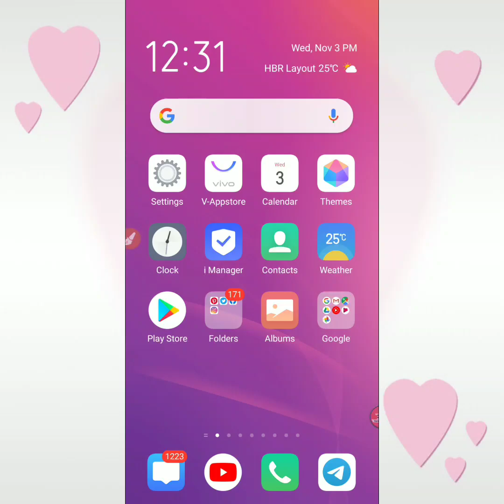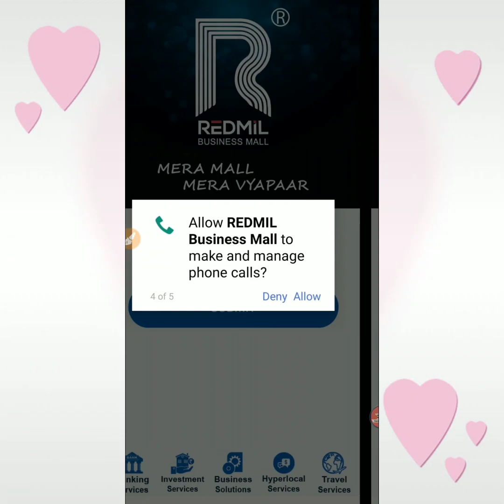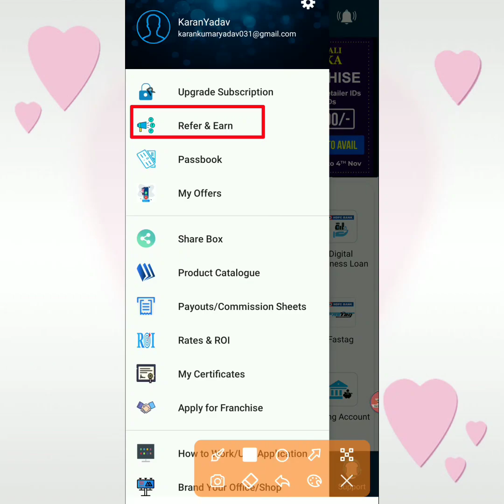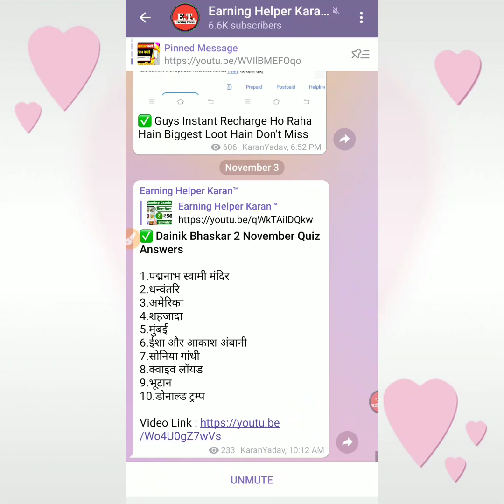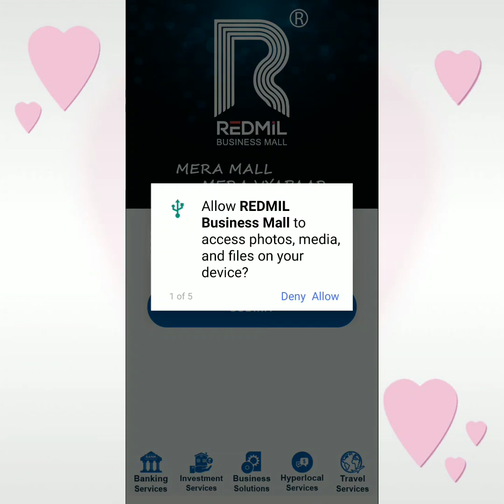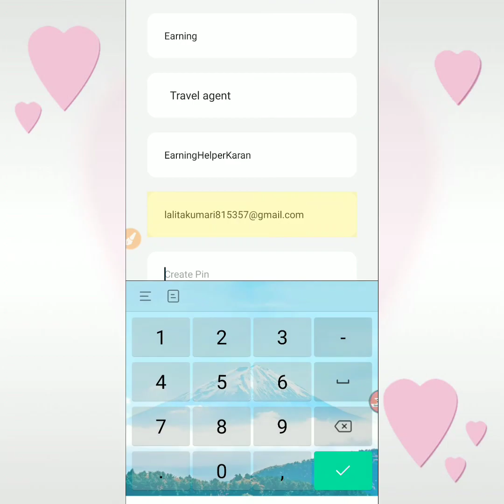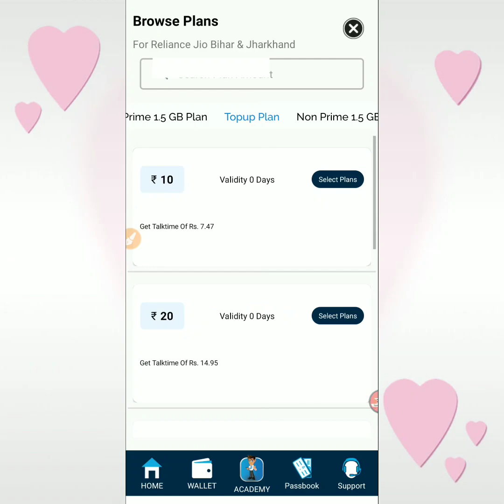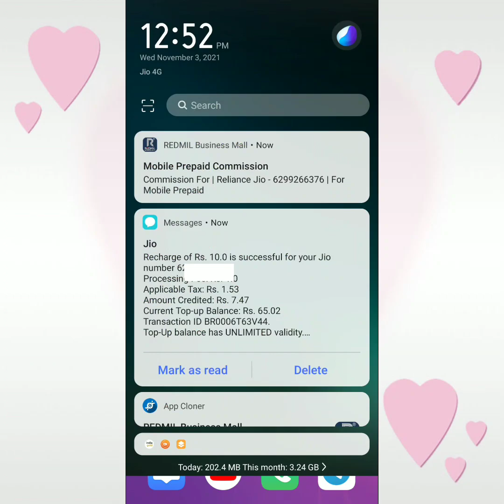GAME KHEL KAR FREE RECHARGE KAISE KARE | FREE MOBILE RECHARGE APP 2021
Dosto aj ki is video mein maine apko bataya hai game khel kar free recharge kaise kare free mobile recharge app 2021 game khel ke recharge kaise kare game khel kar mobile recharge kaise kare game khelkar recharge karne wala apps free mein mobile recharge kaise karen free recharge kaise kare

Your Queries ?